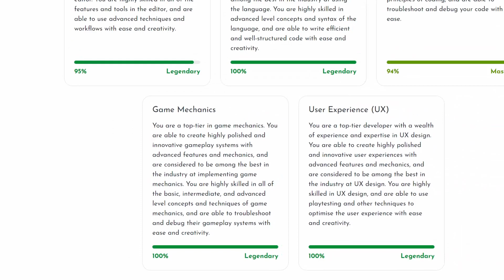Free Scorecard to discover your Unity Game Developer Skill Level!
📊 Are you Ready to Build Your Unity Game? Fill out the Scorecard!

Are you a game developer looking to improve your Unity skills? Our new scorecard is here to help!

Designed to test your understanding of key concepts such as game mechanics, coding principles, and user experience, this scorecard is the perfect way to assess your current skill level and identify areas where you may need to focus your efforts.

Whether you're just starting out or looking to take your skills to the next level, this scorecard is a valuable tool for any game developer.

So if you're ready to test your knowledge and see how you measure up, be sure to check out our scorecard now.

00:00 Intro
00:14 Scorecard
00:34 Result
01:03 Start Your Journey